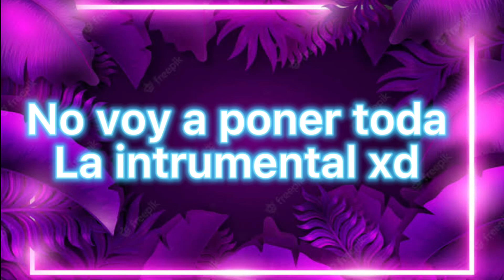Se filtró la Intrumental de !La Mejor canción!😱😱